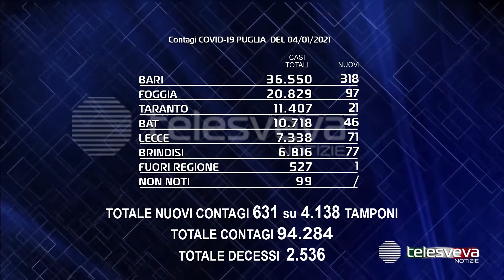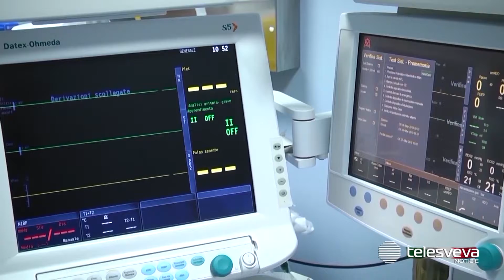PUGLIA | Coronavirus, 631 nuovi casi e 20 morti. Nella Bat altri 46 contagi e 2 decessi